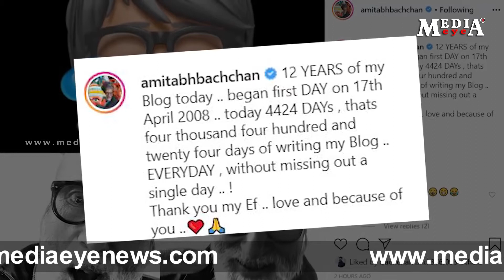Big B celebrates 12 yrs of his blog with a heartfelt post